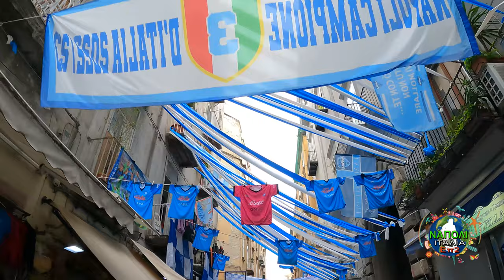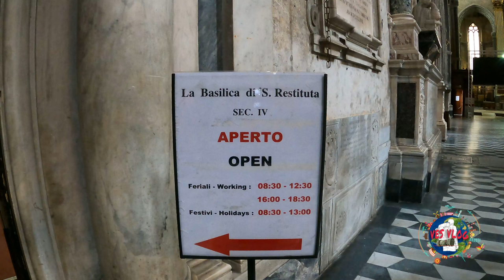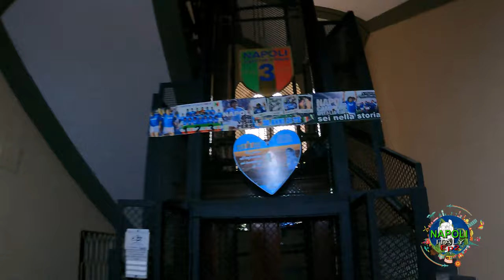ΝΑΠΟΛΙ-Επ.2 "Η Ακαταμάχητη Ομορφιά του Νότου" 🍕NAPLES - Ep.2"The iIrresistible Beauty of the South"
00:00 Intro
01:18 Historical center
04:46 San Jennaro church
08:50 Santa Chiara complex
11:55 Underground Napoli
14:50 Piazza Municipio,Castel Nuovo, Palazo Reale, Plebiscito
18:50 Seaside Napoli, Castel del Ovo
22:30 The house